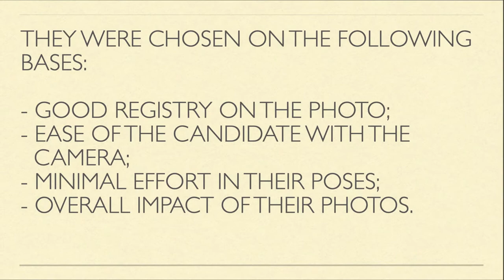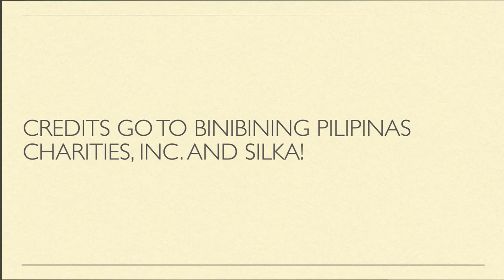My BINIBINING PILIPINAS 2021 Silka 12 Best Shots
These, for me, are the Silka best shots in Binibining Pilipinas 2021. They not arranged in any order. Thank you!